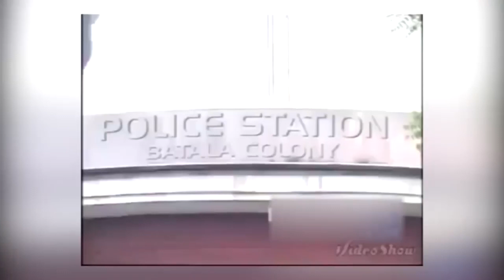Ladkay Aur Ladkiyao Ka Ek Sath Taleem Hasil Karna ? ¦ Sheikh Tauseef Ur Rehman Rashdi